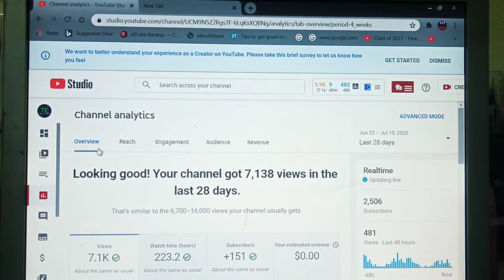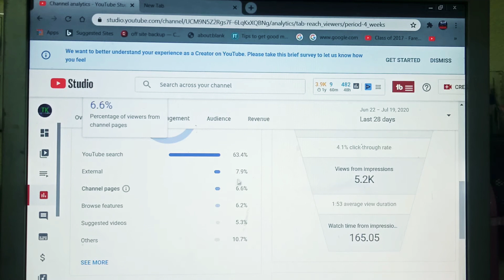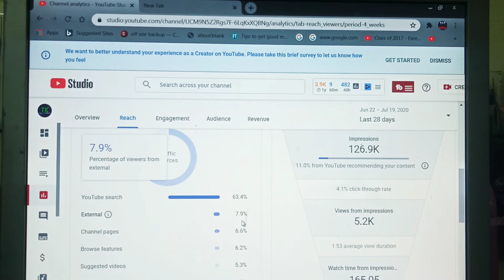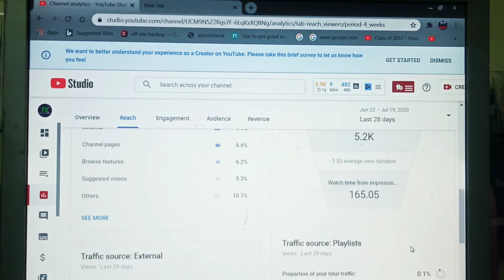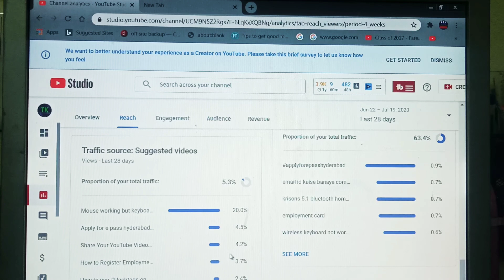How To Check External Percentage Of My YouTube Channel | External Percentage Kitna Rehna Chaiye